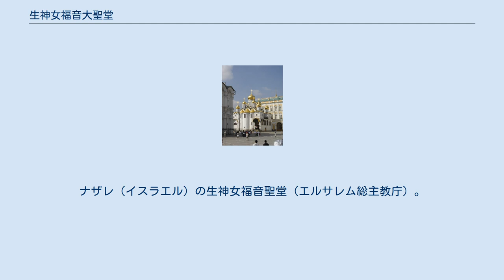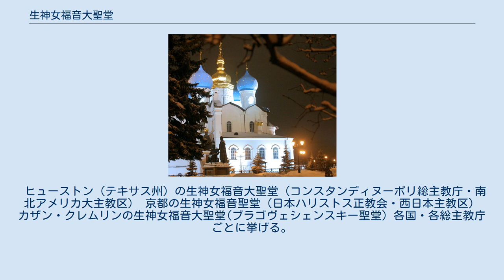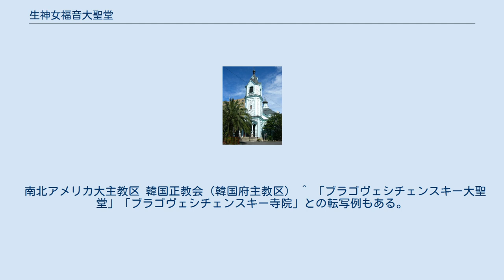生神女福音大聖堂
ナザレ（イスラエル）の生神女福音聖堂（エルサレム総主教庁）。
 モスクワのクレムリン内にある生神女福音大聖堂（ロシア正教会）。
 生神女福音大聖堂（しょうしんじょふくいんだいせいどう、Cathedral of the Annunciation）は、生神女福音祭を記憶する正教会の大聖堂。
世界各地に存在する同名の大聖堂を当記事の一覧に挙げる。
大聖堂のみならず、通常の聖堂・会堂にも生神女福音を記憶するものは数多くあり、当記事の一覧でも若干扱う。
 ブラゴヴェシェンスキー大聖堂ないしブラゴヴェシェンスキー寺院（いずれもБлаговещенский соборから、前半部を片仮名で転写したもの）とも呼ばれるが、これは「生神女福音祭」を表す"Благовещенский"に由来するロシア語名である。
従って、非スラヴ語圏の正教会であるグルジア正教会、ルーマニア正教会、ギリシャ正教会などにおける生神女福音大聖堂にはまず「ブラゴヴェシェンスキー大聖堂」等の呼称・表記は用いられず、「生神女福音」を意味する各国語での表記が用いられている。
 生神女（しょうしんじょ）とは正教会において聖母マリアを指す称号である"Θεοτόκος"（ギリシャ語：セオトコス）"・Богородица"（教会スラヴ語：ボゴロージツァ）の、日本正教会における訳語である。
 生神女福音祭とは生神女マリヤにイイスス・ハリストスが宿った事が天使から告げられた事を記憶する祭であり、これを記憶するのが生神女福音聖堂である。
カトリック教会の受胎告知に相当するが、正教会では「受胎告知」の語彙は用いられず、従って正教会の聖堂に「受胎告知聖堂」などの訳語を当てるのは誤りである。
 ヒューストン（テキサス州）の生神女福音大聖堂（コンスタンディヌーポリ総主教庁・南北アメリカ大主教区） 京都の生神女福音聖堂（日本ハリストス正教会・西日本主教区） カザン・クレムリンの生神女福音大聖堂(ブラゴヴェシェンスキー聖堂) 各国・各総主教庁ごとに挙げる。
国名を冠した正教会名の並びは五十音順。
大聖堂ではない聖堂も含んでいる。
 南北アメリカ大主教区 韓国正教会（韓国府主教区） ^ 「ブラゴヴェシチェンスキー大聖堂」「ブラゴヴェシチェンスキー寺院」との転写例もある。
 ^ 現代ギリシャ語読みを本項では採用する。
古典再建音では「テオトコス」となる。
^ “大館の北鹿ハリストス正教会　福音会堂の外壁修復終了”. 秋田魁新報電子版. (2018年11月7日). 2018年11月30日閲覧。